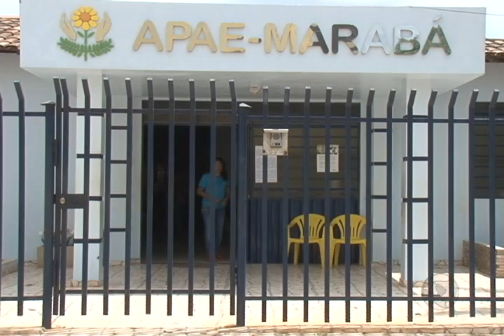Visita a APAE Marabá